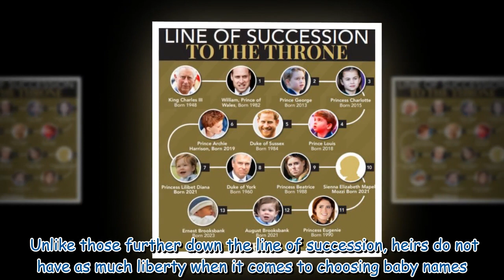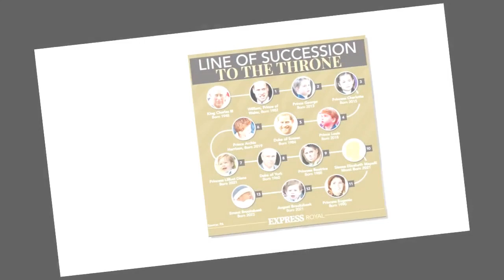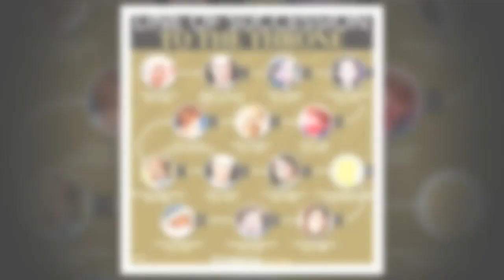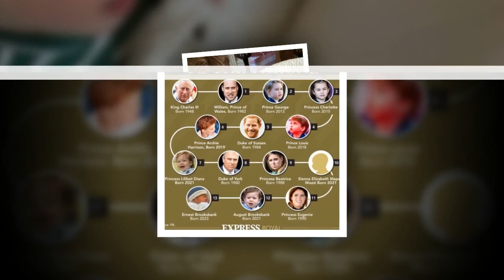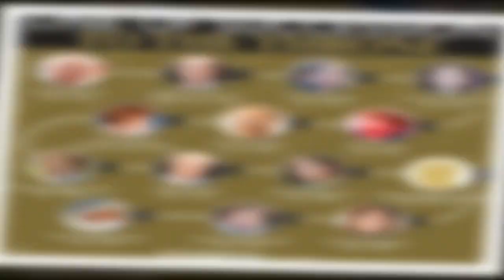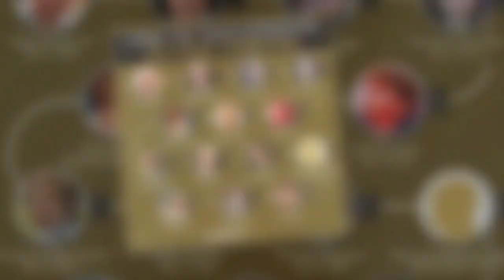William and Kate would have been ‘criticised’ for choosing name like Ernest